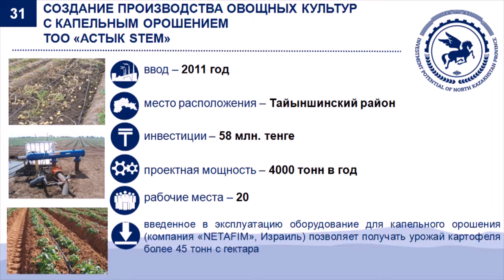SPFIID-1 Creating vegetable production with drip irrigation LP "Astyk STEM»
North Kazakhstan region
The completed project within SPFIID-1
Creating vegetable production with drip irrigation LP "Astyk STEM»